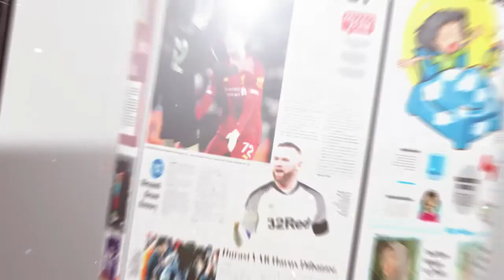Gara-Gara Corona ULM Tunda Wisuda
BANJARMASIN - Menangkal penyebaran Covid-10 atau virus corona. Rektor ULM, Prof Sutarto Hadi mengeluarkan surat edaran bernomor 281/UN8/KP/2020 tentang Kesiapsiagaan dan Upaya Pencegahan dan Penyebaran Infeksi Covid-19 di Lingkungan Universitas Lambung Mangkurat kemarin, (16/3).

Salah satu poin edaran adalah menunda pelaksanaan wisuda ke-59. Yang sejatinya digelar pada 21 Maret mendatang. “Kami tunda sampai batas waktu yang belum ditetapkan,” kata Sutarto, Senin (16/3).